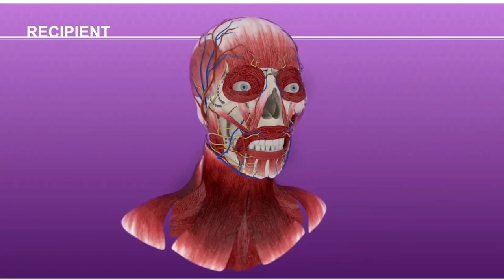you fell asleep first at the sleepover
imagine waking up in the middle of that 💀